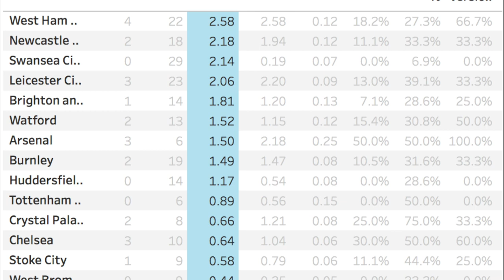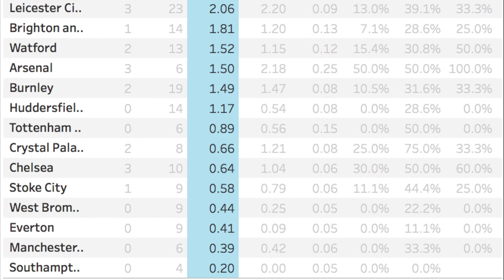HOW DO WE GET THE BEST FROM BERAHINO? | The Stats Show | The Bear Pit TV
Bear Pit TV are backed for the season by Ladbrokes. New customer offer: Bet £5 get £20 in free bets

Tom is back with the stats show and this week he's looking at what we do with Berahino